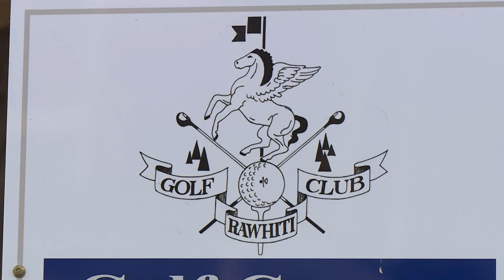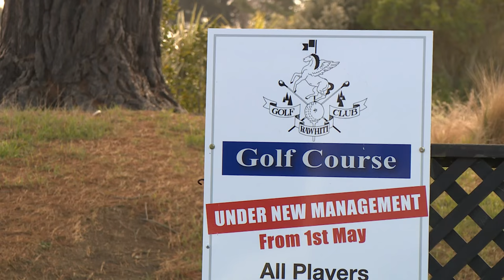Holden Play Like A Pro | Mene Mene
Meet the man who fought the Christchurch City Council to win back the quake-hit Rawhiti GC for its members.